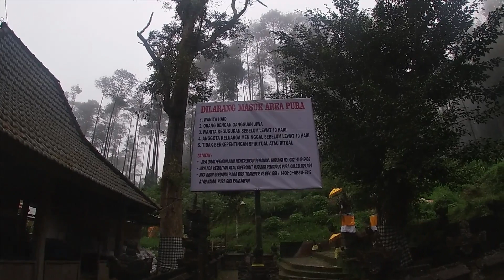KRATON GUNUNG KAWI - suasana menjelang magrib di keraton !!!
Hallo dulur,

kita mulai mendokumentasikan channel ini berdasarkan hobby kami, dan berharap untuk lebih baik lagi untuk channel ini kedepannya, karena kita tidak mau mengecewakan penonton di channel kita ini. Di channel kita ini kalian para penonton sekalian bisa menemukan tempat tempat wisata menarik, mulai dari tempat wisata alam, olahraga gowes, fun dan keseruan lainnya. Disamping itu kita juga mau berbagi pengalaman dengan kalian lewat channel ini.